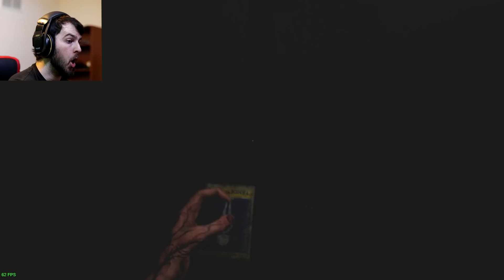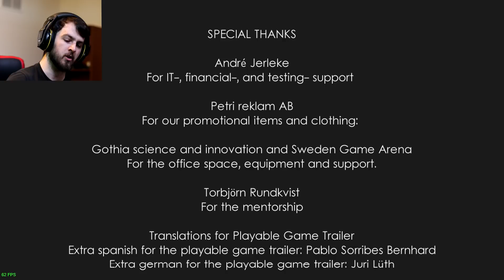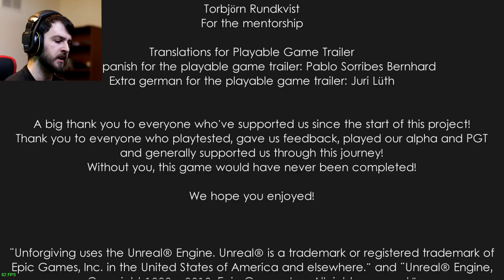The Fate Of The World - Unforgiving A Northern Hymn (End)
Send Me levels on twitter with